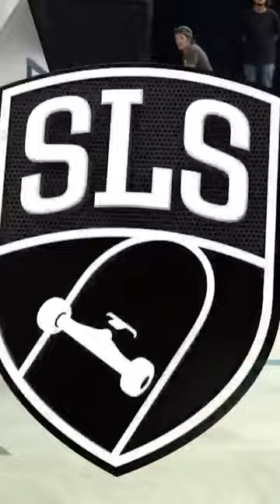Aori Nishimura's BEST TRICK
About WSN:
Welcome to the Women’s Sports Network -- The first-ever 24/7 streaming network dedicated exclusively to women’s sports. We feature original programming, game action, award-winning docs, athlete profiles, behind-the-scenes stories and our signature daily studio show GAME ON.

Powered by female voices that celebrate women’s sports from the latest news and hottest topics to the what’s current in sports-adjacent pop culture, GAME ON has its finger on the pulse.

Every day, the Women’s Sports Network champions the voice of the athlete and the love of women’s sports- for all fans, everywhere.